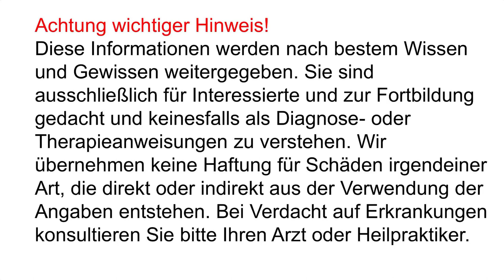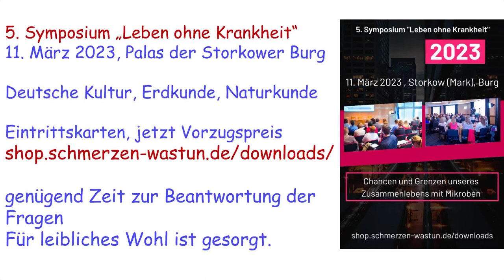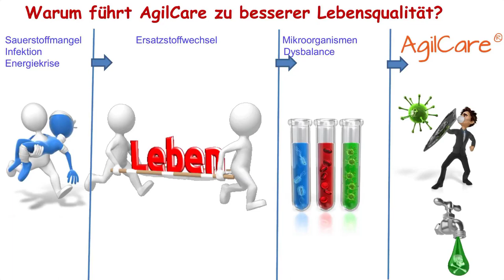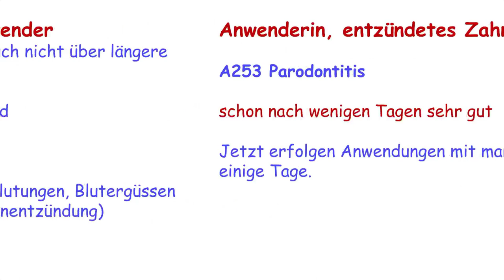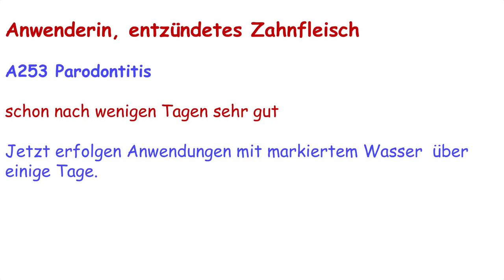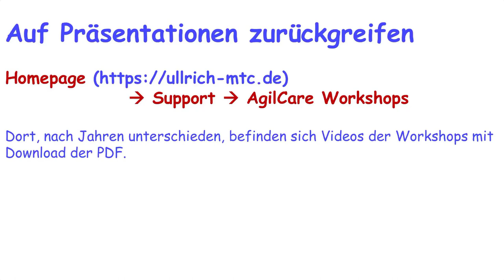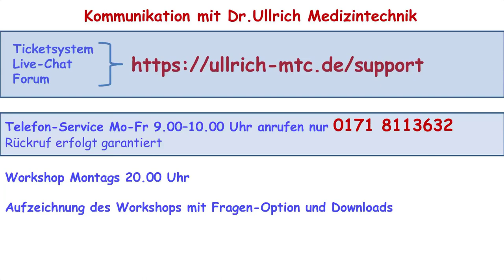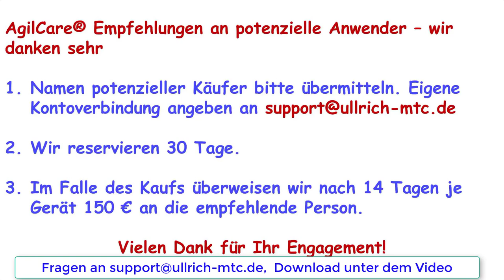AgilCare Workshop 2302-4